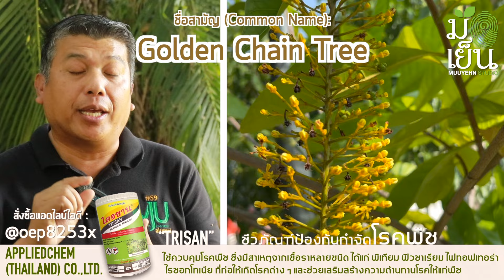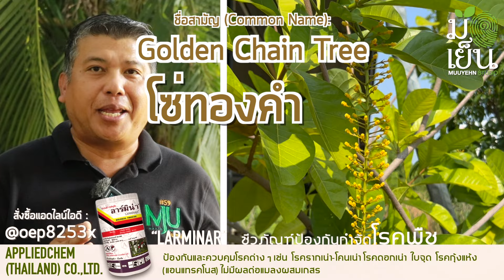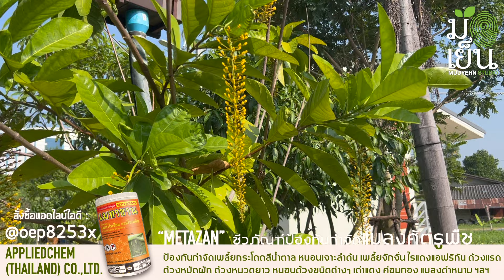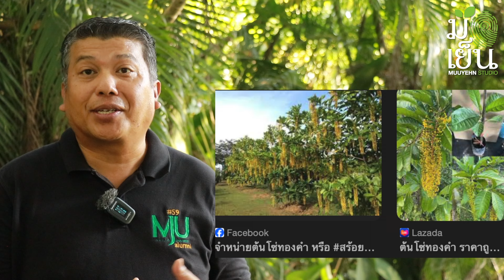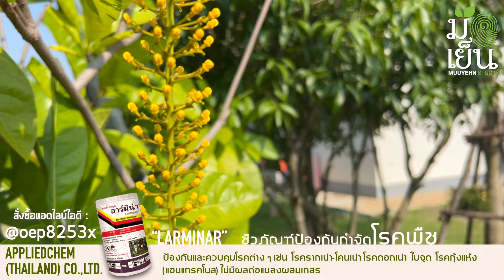ต้นโซ่ทองคำ สร้อยสุวรรณ ต้นไม้ ให้ช่อดอกงาม ระย้าเด่นเห็นแต่ไกล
๐ โซ่ทองคำ สร้อยสุวรรณ

๐ ชื่อวิทยาศาสตร์ (Scientific name): Lophanthera lactescens
 ชื่อสกุล 'Lophanthera' มาจากภาษากรีกคำว่า 'lophos' หมายถึง 'ยอดหรือสัน' และ 'anthera' หมายถึง 'อับเรณู' (anther) ส่วนที่สร้างละอองเกสรเพศผู้ในดอกไม้ แสดงถึงลักษณะเด่นของอับเรณูที่มีลักษณะเป็นสันหรือเป็นกลุ่ม
 ชื่อชนิด 'lactescens'  มาจากภาษาละติน 'lac' หมายถึง 'น้ำนม' มาจากน้ำยางที่เป็นสีขาวขุ่นคล้ายน้ำนม
๐ ชื่อสามัญ (Common Name): Golden Chain Tree
๐ ชนิด (Type): ไม้ยืนต้นขนาดกลางไม่ผลัดใบ หรือกึ่งผลัดใบ (Medium evergreen tree/semi-deciduous)
๐ วงศ์ (Family): Malpighiaceae
๐ ถิ่นกำเนิด (Native Range) : บราซิล อุรุกวัย
๐ ความสูงของทรงพุ่ม (Height) : 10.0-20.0 เมตร
๐ ความกว้างของทรงพุ่ม: 8.0-15.0 เมตร
๐ ระยะเวลาดอกบาน (Bloom Time): ออกดอกตลอดปี ดอกออกเป็นช่อแยกแขนงขนาดใหญ่และยาว ออกตามปลายยอด โดยแต่ละช่อดอกมีดอกย่อยจำนวนมาก ดอกมีขนาดเล็กและมีรูปทรงคล้ายถ้วยตื้น มีจำนวนกลีบประมาณ 5 กลีบ ดอกย่อยมีก้านชูเกสรที่ยื่นออกมาเด่นชัด โดยเกสรเพศผู้จำนวนมากให้ลักษณะที่ฟูออกจากกลางดอก และมีเกสรเพศเมียที่อยู่ตรงกลาง สีของดอกเป็นสีเหลืองสดใส ดอกมีกลิ่นหอมอ่อน ๆ ดึงดูดแมลงผสมเกสร เช่น ผึ้งและผีเสื้อ ได้ดี โดยช่อดอกยาว 30-60 เซนติเมตร ทำให้มีลักษณะเป็นพวงคล้ายโซ่สีทอง จึงมีชื่อสามัญว่า 'Golden Chain Tree'
๐ ความต้องการแสง (Sun): แดดตลอดวัน จนถึง บางส่วนของวัน
๐ ความต้องการน้ำ (Water): ปานกลาง
๐ การดูแลรักษา (Maintenance): ต่ำ มีการตัดแต่งกิ่งควบคุมทรงพุ่มตามต้องการ
๐ การใช้งานที่แนะนำ (Suggested Use): เป็นต้นไม้ที่เติบโตเร็วปานกลาง สามารถเข้าถึงความสูง 2 - 3 เมตรภายใน 2 ปี จึงนิยมปลูกเป็นไม้พุ่ม หรือปลูกเป็นไม้ไม้ยืนต้นในสวนกลางแจ้ง ไม้ถนน ในอเมริกาใต้ใช้ในการก่อสร้างซึ่งมีเนื้อไม้แข็งพอสมควร แต่ไม่ทนต่อการโจมตีของปลวกมากนัก
๐ ใบไม้ (Leaf): เรือนยอดเป็นพุ่มโปร่ง กิ่งก้านเรียงสลับกันแบบชั้น เป็นทรงพุ่มที่ไม่แน่นหนาจนเกินไป ทำให้แสงสามารถส่องผ่านได้บางส่วน ลำต้นมีสีน้ำตาลอมเทา มีใบเดี่ยว ออกตรงข้าม ใบมีรูปรีหรือรูปขอบขนาน โคนใบมน ปลายใบแหลม ขอบใบเรียบ สีเขียวอ่อนถึงเขียวสด ใบมีขนาดใหญ่และบางเล็กน้อย ใบมักออกกระจุกใกล้ปลายกิ่ง
๐ การเพาะปลูก (Culture)
ในธรรมชาติเติบโตในพื้นที่ป่าฝนอเมซอน ในป่าที่มีต้นไม้หนาแน่น สามารถเจริญเติบโตได้ดินที่มีความสมบูรณ์อย่างหลากหลาย สำหรับการปลูกในบ้านเรือนควรมีการปรับปรุงดินให้มีความอุดมสมบูรณ์โดยมีส่วนผสมของอินทรีย์วัตถุจำนวนมาก มีส่วนผสมที่ช่วยให้ดินมีความร่วนโครงสร้างของดินสามารถระบายน้ำและถ่ายเทอากาศได้ดี สำหรับการขยายพันธุ์สามารถขยายพันธุ์ด้วยการปักชำ และการตอนกิ่ง

๐ ปัญหา (Problems)
ไม่ค่อยมีโรคและศัตรูที่ร้ายแรงเข้าทำลายแต่ระมัดระวังการเข้าทำลายของเชื้อรา ในช่วงฤดูที่มีความชื้นสูง

๐ คติความเชื่อแต่โบราณนานมาเรียกขานคนที่ปลูกอะไรก็งาม ปลูกอะไรก็ขึ้นว่าเป็นคน “มือเย็น” ตรงกับภาษาอังกฤษคำว่า “Green Thumb” หรือพวกหัวแม่โป้งเขียว ก็คือคนมือเย็นน้่นเอง

๐ Muuyehn Studio หรือ มือเย็น สตูดิโอ เป็นช่องที่จัดทำขึ้นเพื่อเป็นกำลังใจให้คนทั้งมือเย็น มือไม่เย็น มืออุ่น มือร้อน มือไหนๆ ก็ปลูกต้นไม้ได้งอกงามดี ขอแค่ทำความรู้จักและรักที่จะปลูก